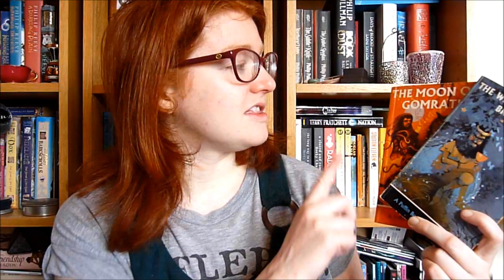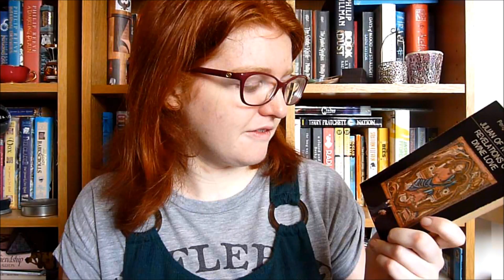Book Chat Wrap Up #40: Laini Taylor, Alan Garner, Alison Bechdel, Owain Glyndŵr & more!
Books mentioned:
Dreams of Gods and Monsters by Laini Taylor
Are You My Mother? by Alison Bechdel
The Weirdstone of Brisingamen by Alan Garner
The Moon of Gomrath by Alan Garner
The Owl Service by Alan Garner
Revelations of Divine Love by Julian of Norwich
Owain Glyndŵr: Prince of Wales by R.R. Davies
Deeds Not Words: The Story of Women's Rights, Then and Now by Helen Pankhurst